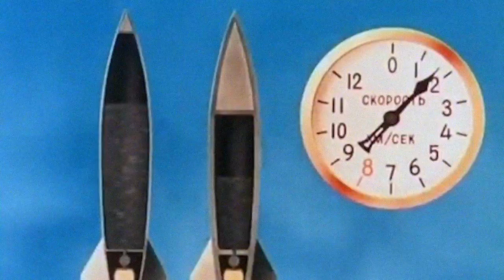Misha Panfilov Sound Combo "En Route" LP (FNR-077) MPSC Funk Night Records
A little preview for the debut LP from Estonia's hardest working brother and his crew of musical magicians. Misha Panfilov Sound Combo aka MPSC. Limited to 500 copies. and at all of the finest record spots worldwide!